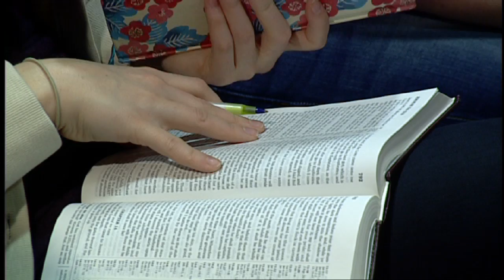"Yellow" Caution Lights from the Book of Jeremiah - Melissa Spoelstra